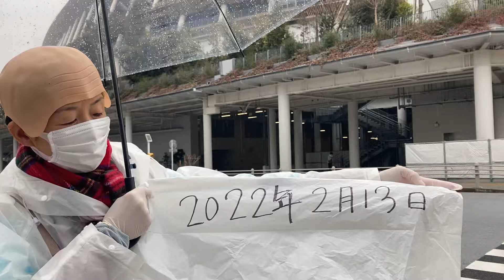2月13日 キラー通りの清掃活動